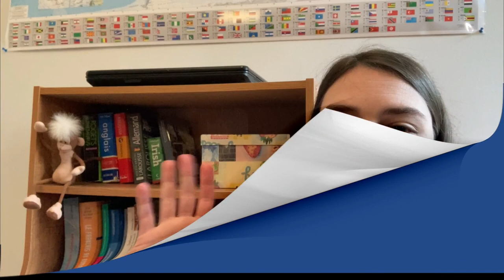Expression québécoise : m'as + infinitif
Regardons l'expression québécoise m'as + infinitif
Avez-vous déjà entendu un Québécois dire "m'as le faire tantôt"? Que veux dire cette expression québécoise? Aujourd'hui, maprofdefrançais vous enseigne d'où vient cette structure du futur proche en québécois familier, qui peut être difficile à déchiffrer, mais  qui est toute simple au fond.

Dans les commentaires, je vous invite à essayer d'utiliser la structure "m'as + infinitif", c'est-à-dire, la contraction de "je m'en vais" suivie d'une verbe à l'infinitif. M'as lire vos phrases avec intérêt! :P

Vous avez besoin d’un traitement choc pour améliorer vite et bien votre compréhension de l'oral québécois? La formation Comprendre les Québécois est maintenant disponible! Super complet et logiquement organisé, ce cours de québécois en ligne va grandement vous aider à enfin comprendre les Québécois! Pour obtenir plus d'information ou vous inscrire

Si mon travail vous aide et que vous souhaitez m'aider à continuer, par ici. Certains abonnés ont accès à du matériel pédagogique et même des rabais sur la formation Comprendre les Québécois

Pour ceux et celles qui veulent rejoindre une communauté de crinqués du français québécois, venez dans le groupe Facebook! De beaux partages entre les participants et encore plus de contenu sur la langue et la culture du Québec!